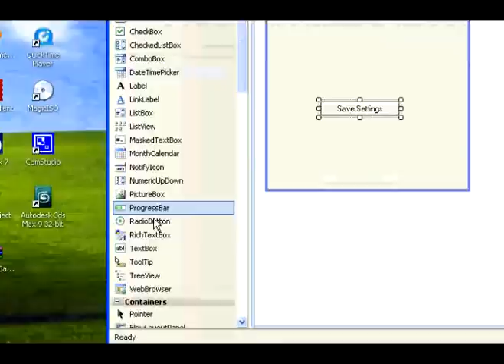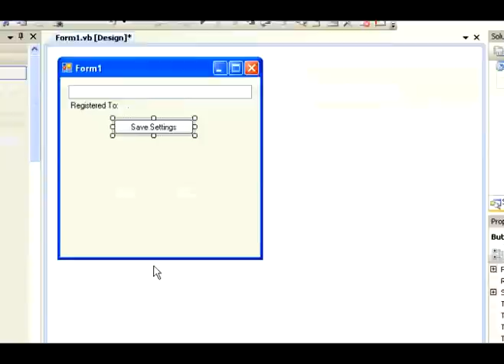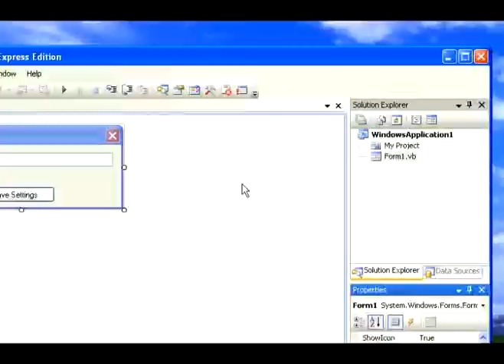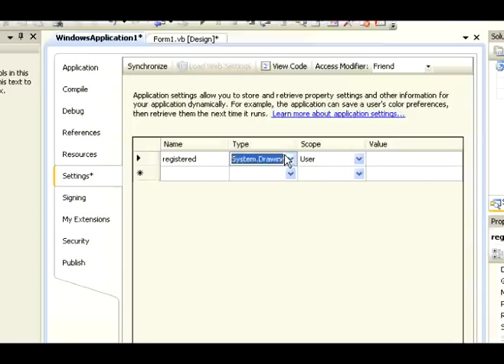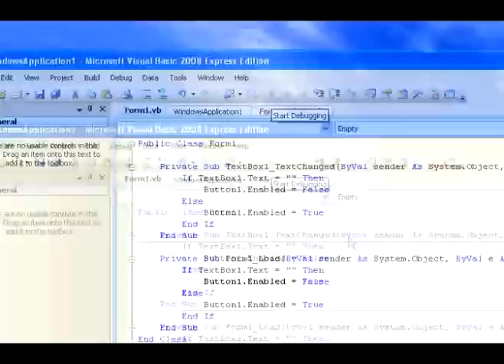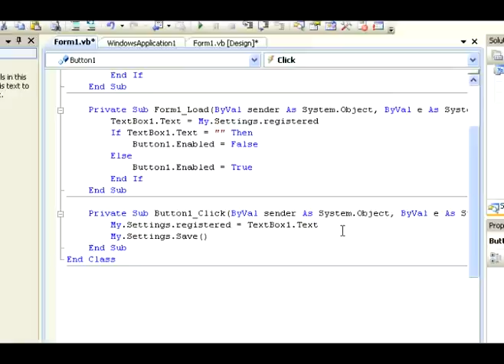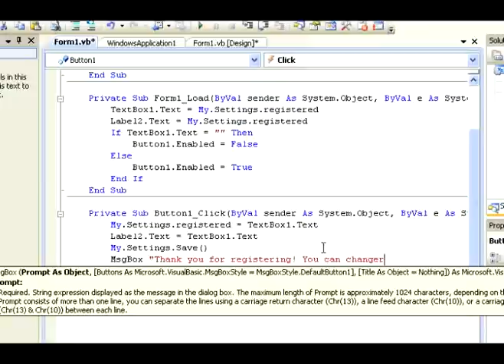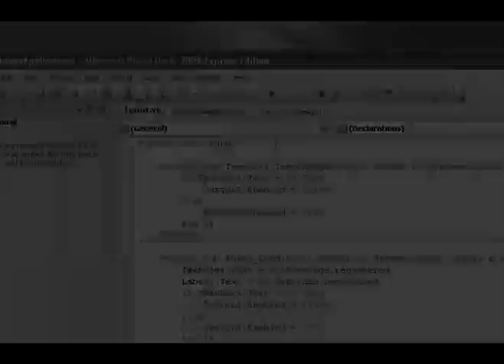Simple Visual Basic Setting Save/Load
This video will teach you how to use a simple textbox and button to save/load previous setting. This can also be used for a number of things!